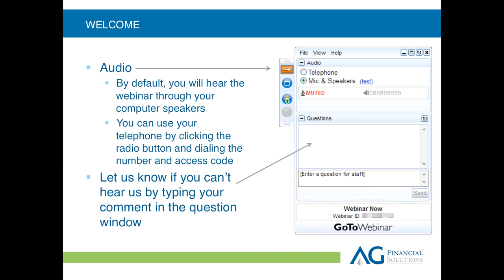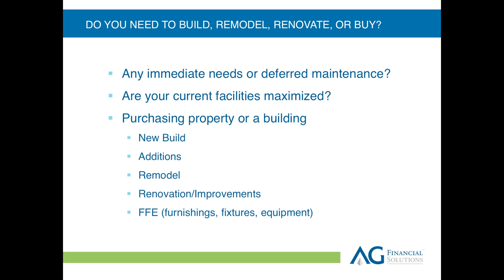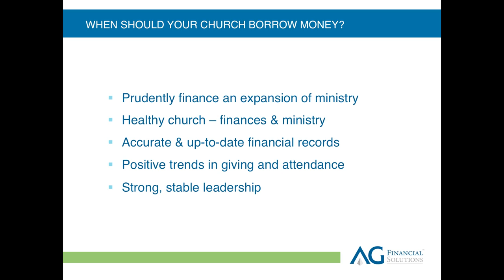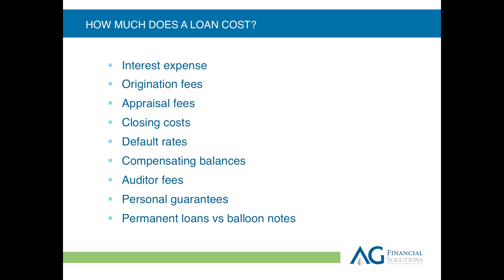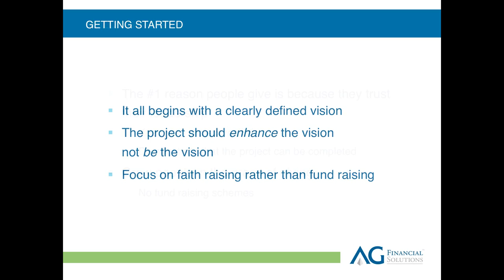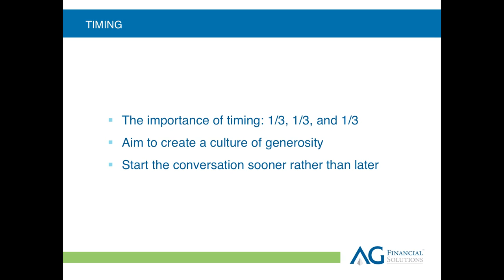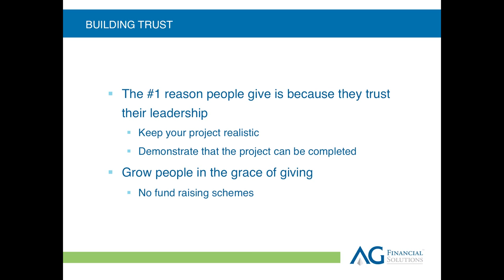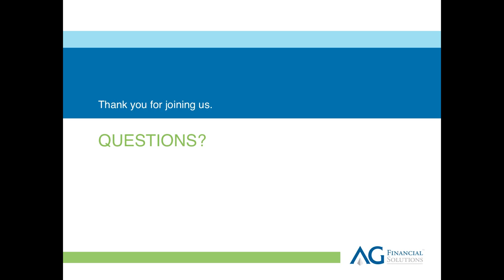Basics Church Construction and Financing